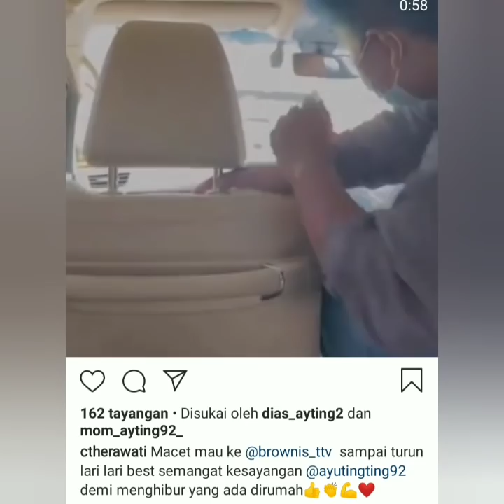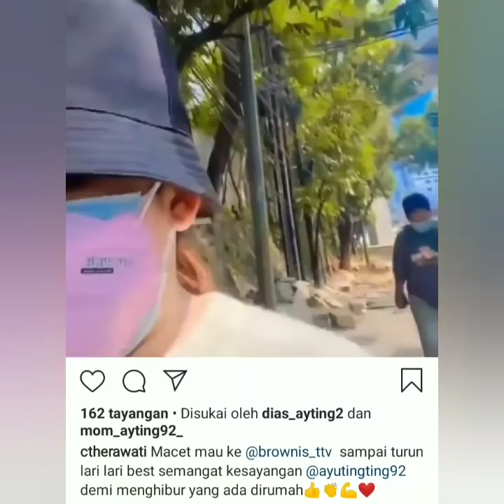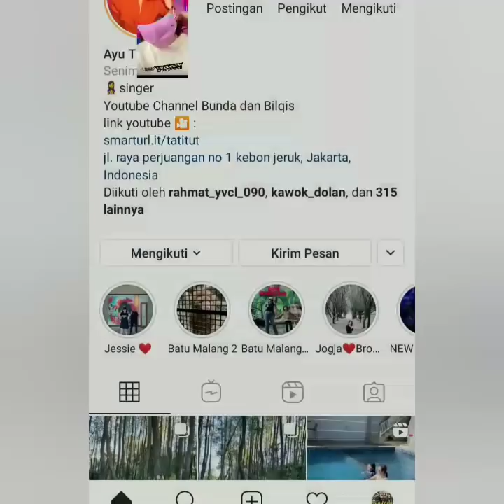Spektakuler Coba lihat ini, Ayutingting terjebak macet rela Berjalan kaki & Lari menuju studio.